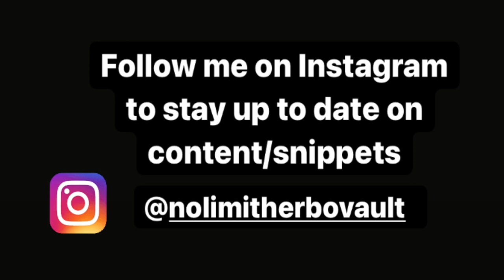G Herbo - Robbin & Kill (Unreleased)